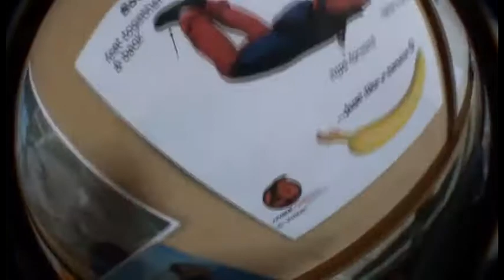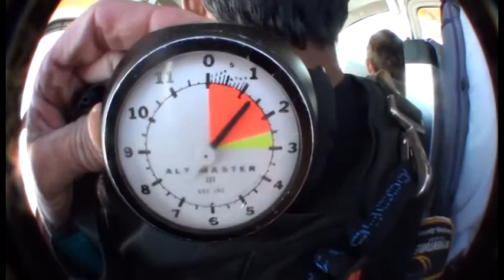Aswinkumar faces his fears when he skydives with Surfcity and lands on the beach!